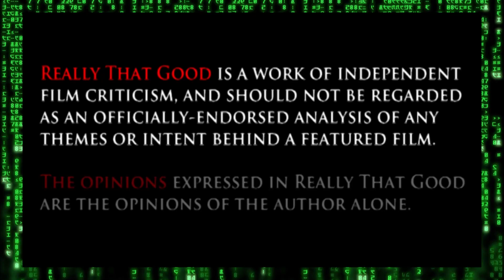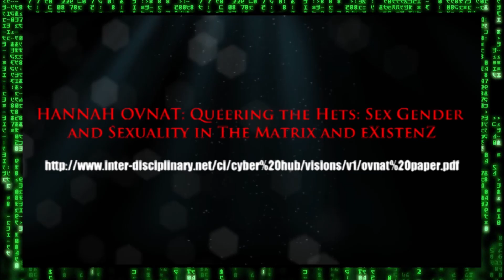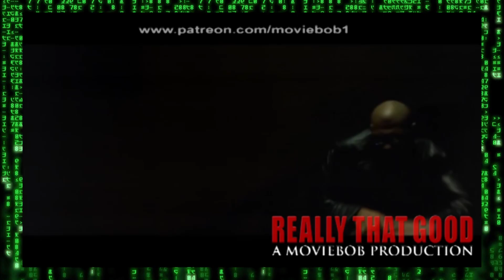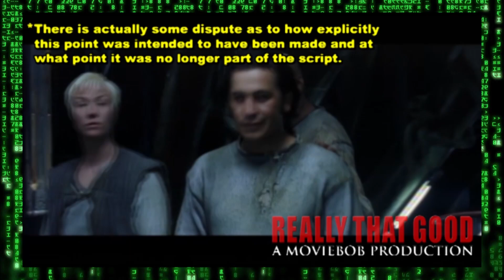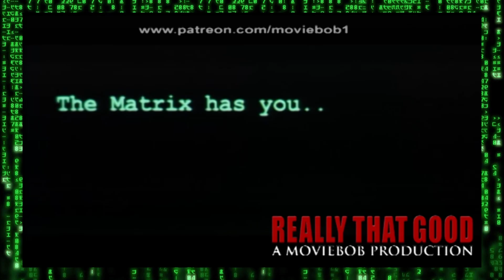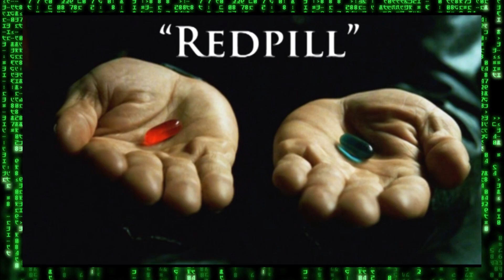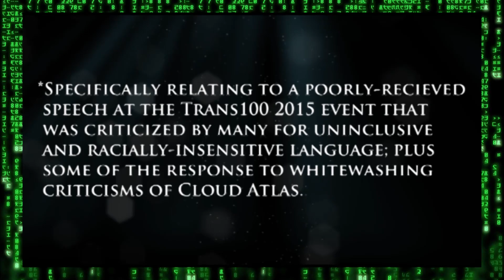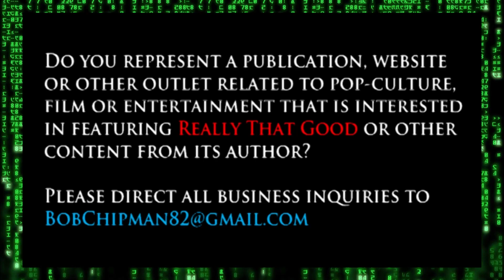THE MATRIX - Really That Good (RE-UPLOAD)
REALLY THAT GOOD is an independent production of MovieBob.

Welcome to a NEW kind of film-criticism series, built around the radical premise that just because "everyone knows" a movie is a classic doesn't mean it stops being worth a deeper look.

THE MATRIX broke though like few blockbusters ever had in 1999, heralding a whole new breed of action film and action filmmaker for the 21st Century. It spawned legions of imitators, inspired whole books of philosophical analysis and utterly redefined the look and feel of Western action filmmaking.

Now, almost 20 years later, the film's staggering impact is clear - but what about its actual quality? Does one of the most influential blockbusters in Hollywood history still stack up now that it's gone from looking like the future of the medium to a historical artifact in its own right? And what does it mean today, in the wake of two ultra-divisive sequels and the surprising post-film public lives of its visionary creators?

Is THE MATRIX... Really That Good?

"Black Vortex", "Disco Lounge", "Marty Gots a Plan", "Oppressive Gloom", "The Curtain Rises", "Ultralounge", "Wizardtorium," "Inspire"